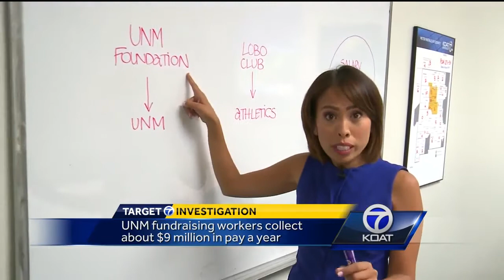UNM fundraising workers collect nearly $9M in pay a year